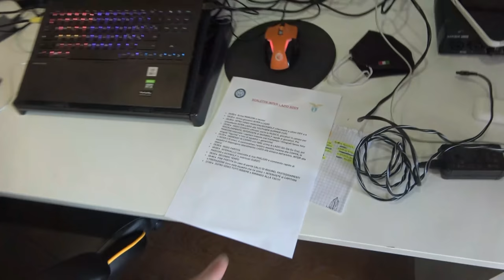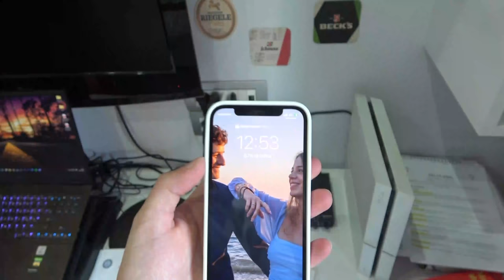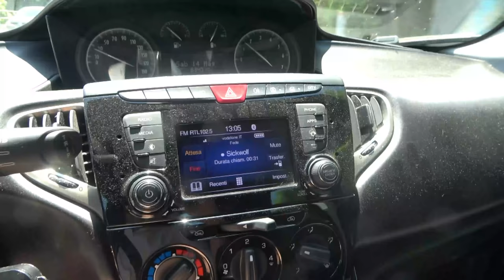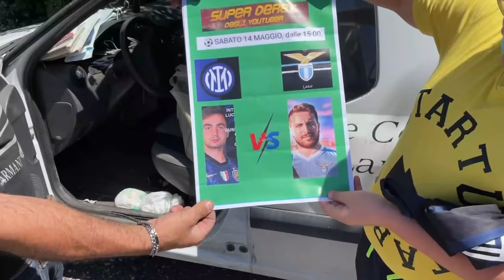VI PORTO CON ME AL SUPER DERBY DEGLI YOUTUBER ⚽️ (Inter-Lazio)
Domenica 22 maggio, alle 12:00, uscirà il SDDY tra Inter e Lazio.
Intanto, come sempre, vi ho voluto mostrare il dietro le quinte dell'evento che si è svolto a Roma sabato 14 maggio.

🙋‍♂️ Federico, 22
📍 Roma